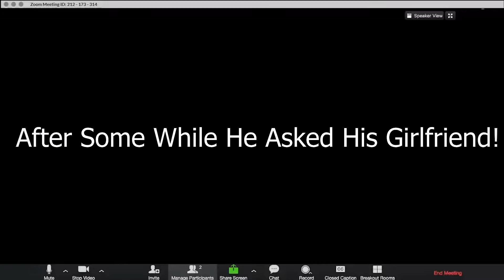Ladhkibaaz Dost by AK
"ASSLAM O WALAIKUM"

LADHKIBAAZ DOST | SAQIB ALI

Here is that how Saqib's friend betrayed with him,